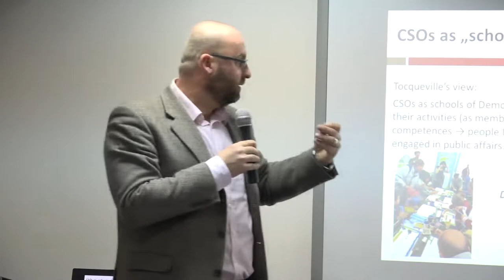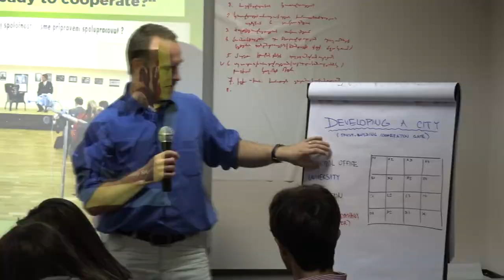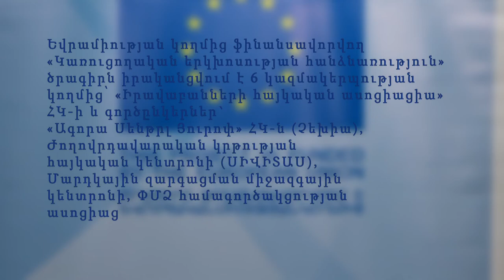ՔՀԿ-ները ժողովրդավարության դպրոցներ են, որոնք...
ՔՀԿ-ները ժողովրդավարության դպրոցներ են, որոնք սովորեցնում են քաղաքացիներին ներգրավվել հանրային կյանքին․ եռօրյա դասընթաց միջազգային փորձագետների կողմից